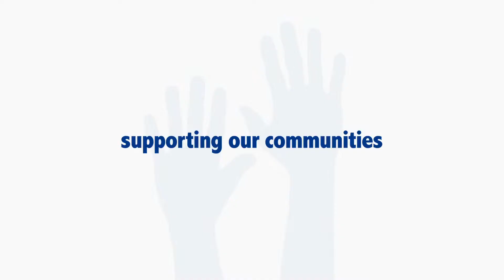Lions Australia wants '2 More Hands'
Is Lions Australia for you? Get involved with a range of activities in your local community by joining up with your local Lions Club.